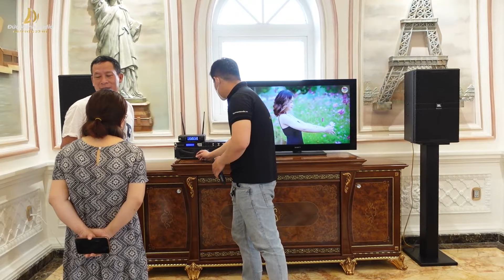Dàn Karaoke JBL KP4012 Cao Cấp Hát Cực Hay tại Biệt Thự quận Tân Bình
Dàn Karaoke JBL Cao Cấp Hát Cực Hay tại Biệt Thự quận Tân Bình được phối ghép từ các thương hiệu nổi tiếng JBL 🧩 CROWN đem đến chất lượng âm thanh ngọt, sáng, chi tiết, đảm bảo trải nghiệm tốt nhất, chống hú tuyệt đối, chống nhiễu tạp âm. Dàn karaoke hay tuyệt!

Cấu hình dàn karaoke bao gồm:
1️⃣ Loa karaoke full-range 𝗝𝗕𝗟 𝗞𝗣 𝟰𝟬𝟭𝟮 : 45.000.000₫
2️⃣ Cục đẩy công suất 𝗖𝗿𝗼𝘄𝗻 𝗫𝗟𝗶 𝟮𝟱𝟬𝟬 : 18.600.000₫
Đến ngay ĐỨC MẠNH AUDIO test sản phẩm và được tư vấn tốt nhất
🎯 Showroom: 185 Lý Thường Kiệt, Phường 7, Quận 11, TP.HCM